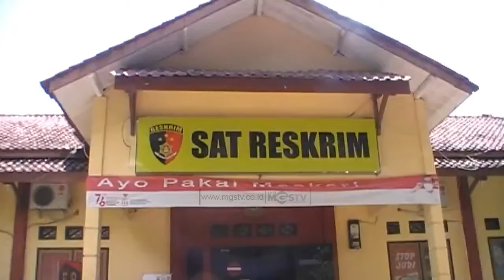POLRES SUKABUMI ANGKAT KASUS MAFIA TANAH